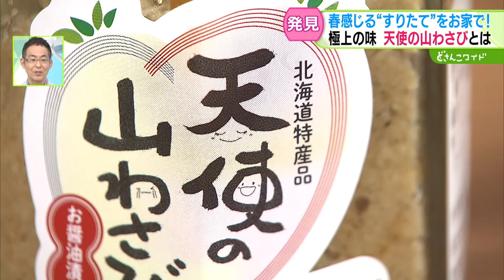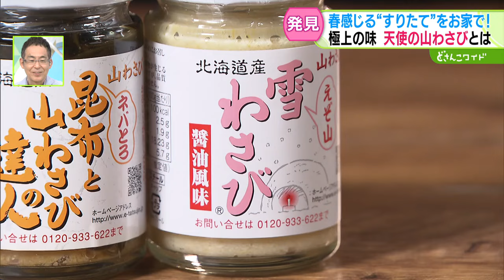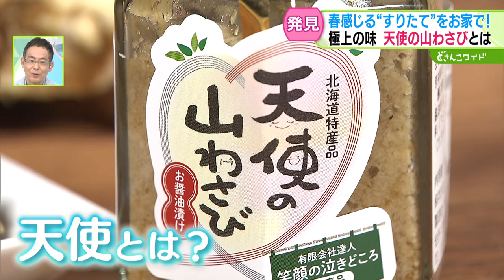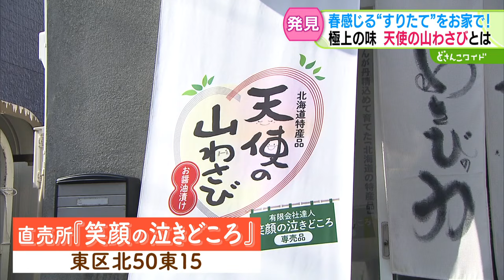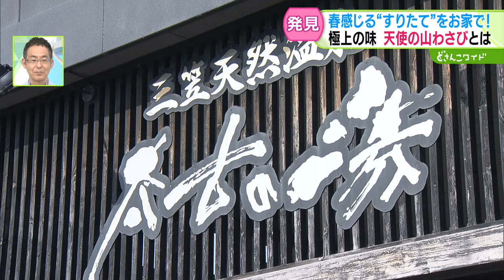ときめき野菜通信〜極上の味 天使の山わさび【どさんこワイド179】2024.04.25放送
春になると食べたくなるどさんこのソウルフード“山わさび”。その魅力と、すりたての美味しさを閉じ込めたこだわりの山わさび醤油漬け商品をご紹介しました。